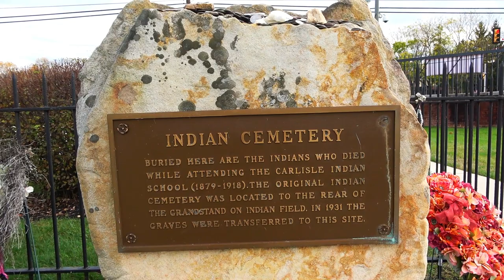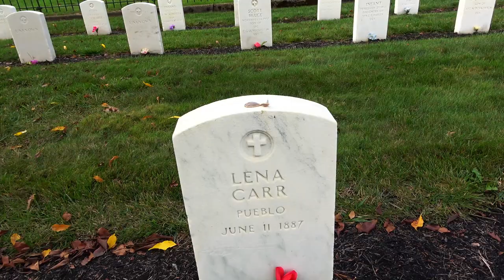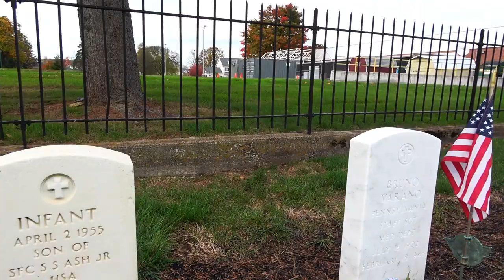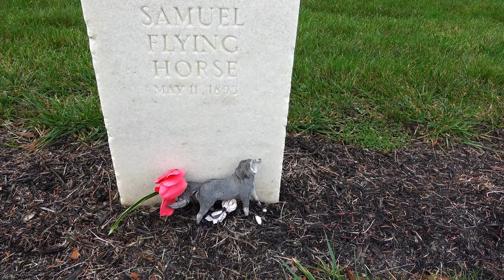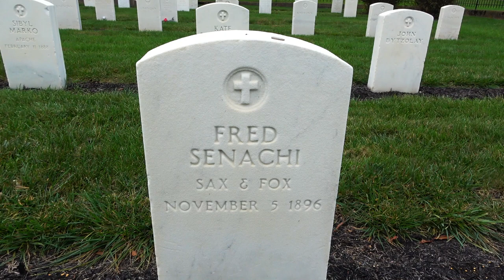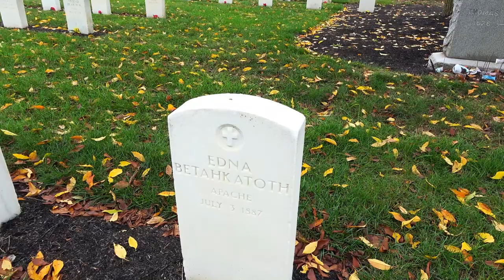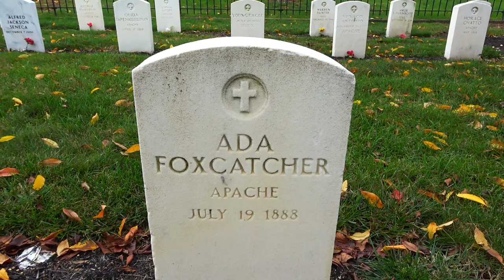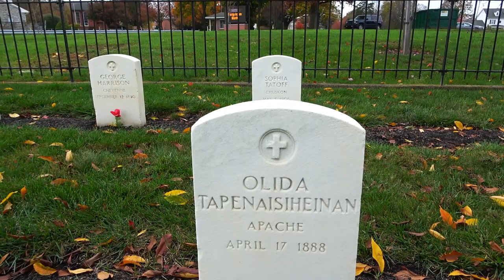Sad & Intriguing History ~ Carlisle Indian School Cemetery